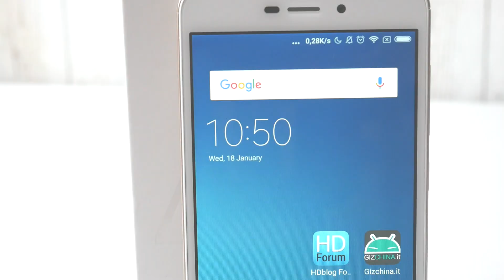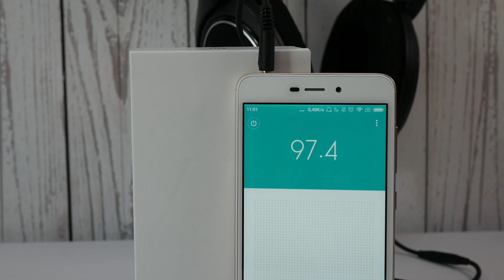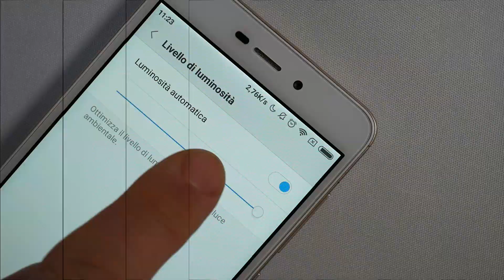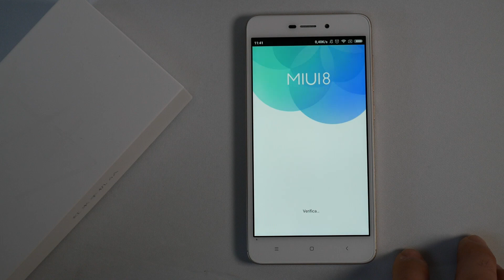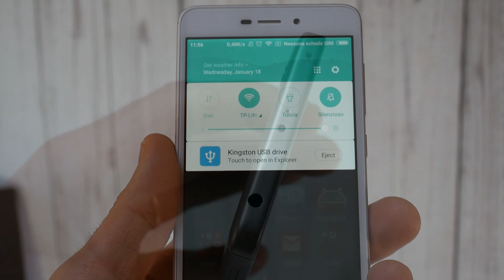Recensione Redmi 4A lo Xiaomi economico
Grazie a Teknistore oggi possiamo recensire un dispositivo molto interessante, un device a basso costo ma.

Musica;